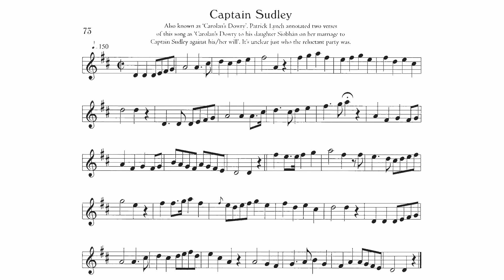073 Captain Sudley